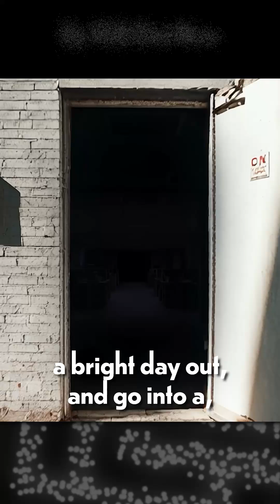Rejecting Negative Comparisons | INNER COSMOS WITH DAVID EAGLEMAN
This clip is from Ep 108: Can brains increase their happiness? (with Bruce Hood) | INNER COSMOS WITH DAVID EAGLEMAN